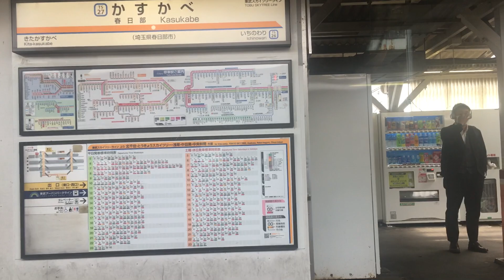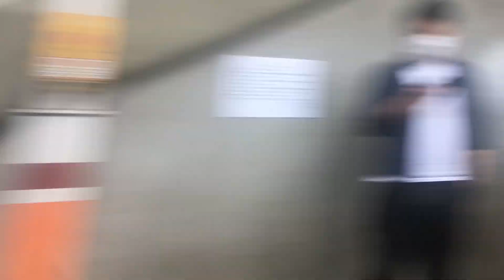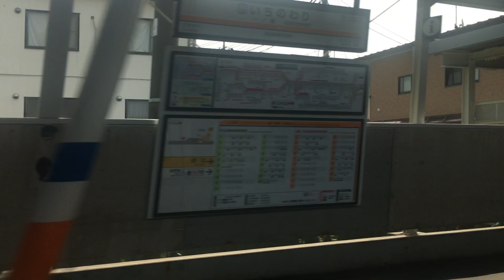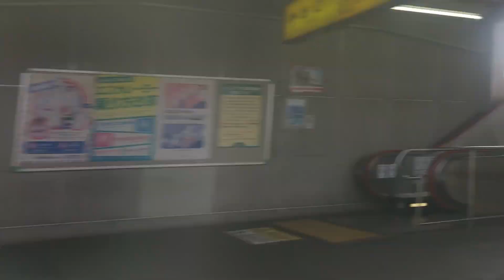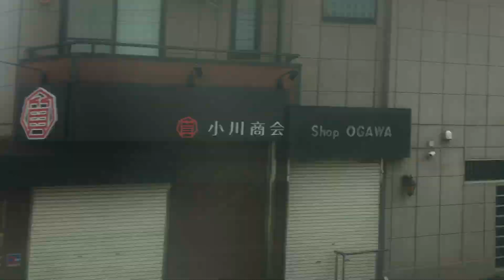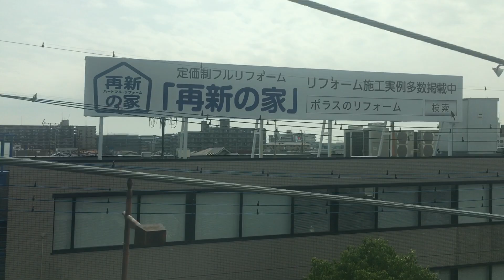THライナー4号 車窓[1/5]春日部→新越谷/ 東武・東京メトロ(日比谷線) 春日部938発(恵比寿行)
1.日本高速縦断ツアー
2.全都道府県くまなく巡回ツアー
こちらの電車では、当方サイト内で接続を図るため主要駅でカットしてます。
逆方向のTHライナー1号では霞ヶ関→久喜でご覧いただけます。 －